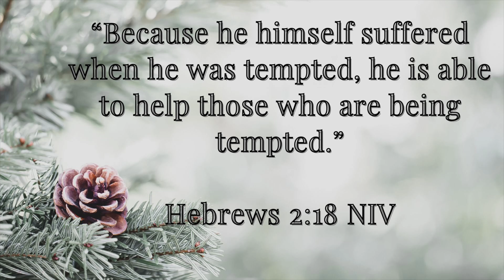Everyday natural hairstyle in 5 minutes